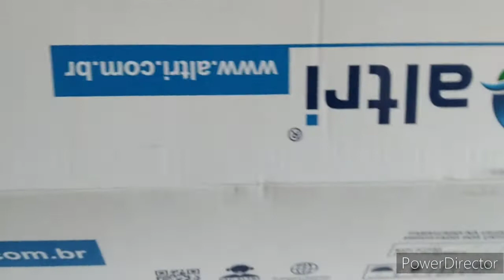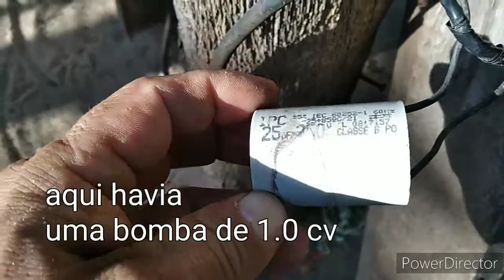BOMBA SUBMERSA ALTRI. COMPREI E INSTALEI . PEDREIRO ELETRICISTA EM AÇÃO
A espera pelo conserto de uma bomba submersa de segunda mão que eu tinha chegou ao fim.  não teve jeito.
adquiri uma nova zerada! eu mesmo instalei e coloquei no poço.

foram dez meses sem água própria.  no vídeo,  agradeci a vizinha por ter cedido água durante tanto tempo .
agora poderemos fazer os plantios do quintal  novamente.  além de tudo.o mais que a água proporciona numa residência